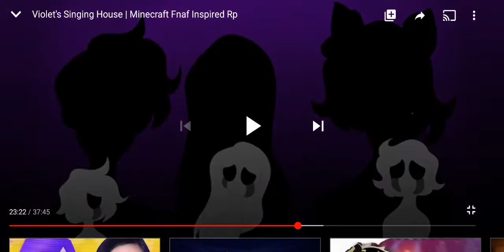Pandy351 Reaction |Violet's singing house |Part3